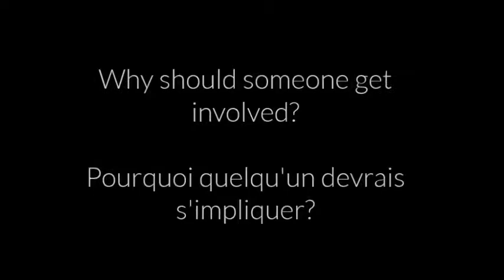acorn movie reduced